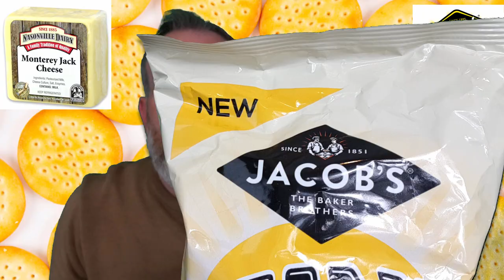Jacob's Monterey Jack Mini Cheddars